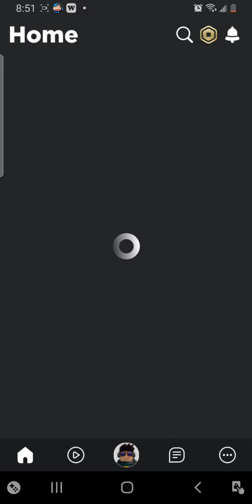pet simulation part1